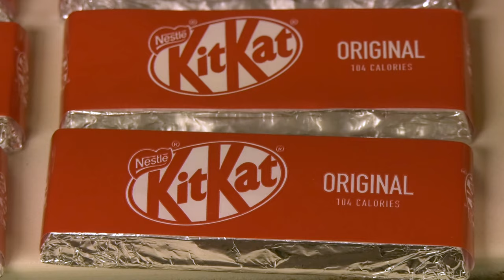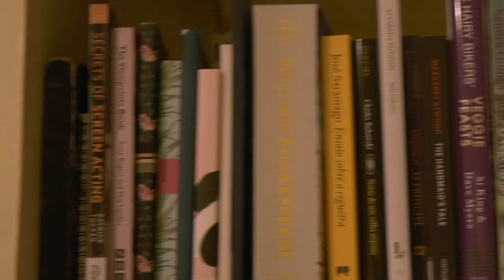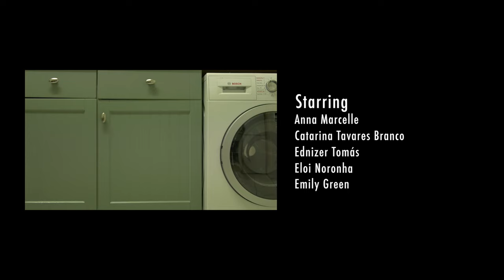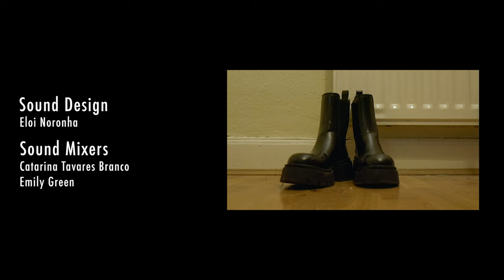Escaped Alone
This short film is an extract from the play 'Escaped Alone' by Caryl Churchill. Made by 'Nova Lens Production' a group of five drama students. I hope you enjoy.
Director: Catarina Branco
Assistant Director: Eloi Noronha
Director Of Photography: Emily Green
Cast: Anna Marcelle, Catarina Branco, Ednizer Tomas, Eloi Noronha, Emily Green, Jess Fidge, Jess Nash, Tom Barlow.
Camera Operators; Catarina Branco & Emily Green
Assistant Camera Operators; Ednizer Tomas, Eloi Noronha, Anna Marcelle
Set & Costume Design: Catarina Branco & Emily Green
Sound Design & Mixers: Eloi Noronha, Catarina Branco & Emily Green
Editor: Anna Marcelle
Assistant Editors: Eloi Noronha, Catarina Branco & Emily Green